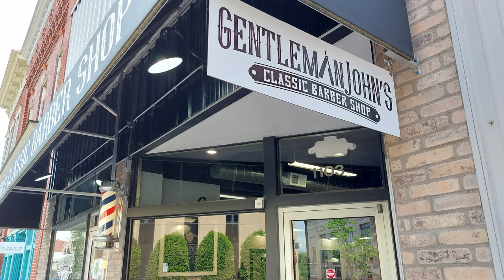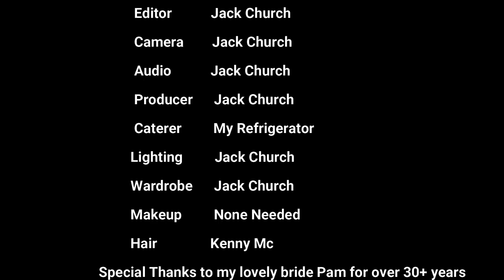Living in Lynchburg, Virginia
Lynchburg, Virginia is located just east of the Blue Ridge Mountains.  It's  known as The Hill City because it is surrounded by 7 hills. The original 7 hills are College Hill, Garland Hill, Daniel's Hill, Federal Hill, Diamond Hill, White Rock Hill, and Franklin Hill. Lynchburg is home to Liberty University and is rich in history. The downtown has experienced a tremendous rebirth with new restaurants, hotels and shopping. Located above the James River you'll find a beautiful restored area known as Riverfront Park.